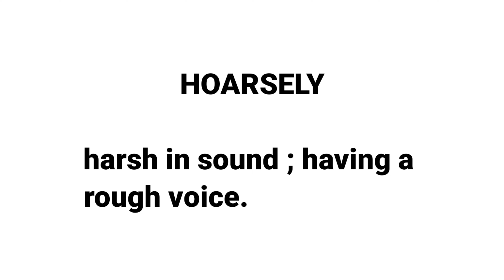HOARSELY DEFINITION | HOARSELY MEANING| NEW WORDS 2022 | VOCABULARY BUILDING